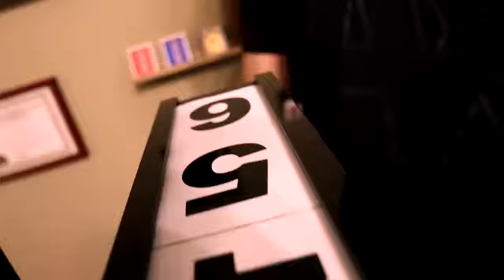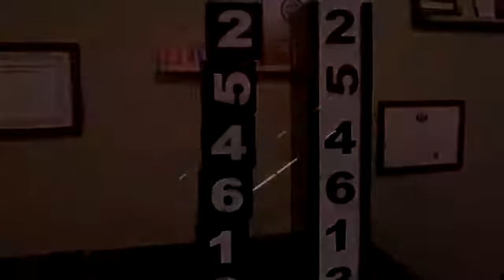Smart Cubes PLUS Stage Size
Smart Cube Plus is a NEW & IMPROVED version of smart cubes.

This new version has a SLICKER DESIGN, and has been thoughtfully tweaked to be MORE PORTABLE while STILL MAINTAINING THE IMPACT of its predecessor. This makes Smart Cube Plus the perfect "packs small, plays big" routine for ANY SHOW!

You present a hollow tube, a stack of six individual plastic panels numbered 1 through 6, as well as a tower of dice which are also numbered 1 through 6.

The tower of dice is arranged & STACKED IN SEQUENCE of their value from top to bottom. The panels are attached to the tube, but in the OPPOSITE SEQUENCE. Upon covering the tower of dice with the hollow tube, the tower of dice magically rearrange themselves to the EXACT SAME SEQUENCE AS THE PANELS!

You offer to repeat the trick a number of times, with DIFFERENT SEQUENCES EACH TIME!. You can arrange them by even or odd numbers, rotated cubes, mixed, jumbled or just plain out of order. Regardless of how mixed the tower of dice is, even the interactive ending with the spectator's Radom sequence IT WILL STILL MATCH THE PANEL PERFECTLY!. The cubes from the tower can be separated and shown as separate pieces.

Contains:

1 opaque tube
6 individual numbered panels
6 individual numbered cubes gimmicks
Variations moves and tips
Complete routine with online instruction video